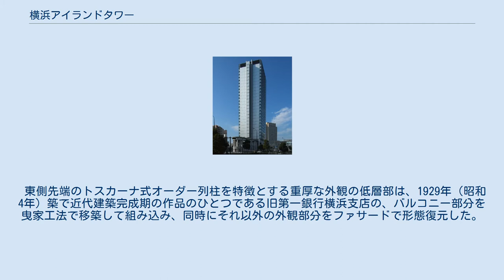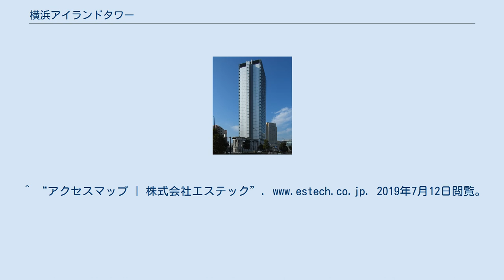横浜アイランドタワー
北仲通南地区 」 横浜アイランドタワー 横浜アイランドタワー（よこはまアイランドタワー）は神奈川県横浜市中区にある都市基盤整備公団（現・都市再生機構）が開発した高さ119mの超高層オフィスビル。
北仲通南地区第一工区の開発計画として2003年（平成15年）に竣工した。
 旧第一銀行横浜支店（1980年以降は横浜銀行本店別館）の一部を保存改修してホールとし、新しい高層のオフィスビルを複合した施設である。
建物は三角形敷地の一角を二等分線上に配置して、関内地区に対してシンメトリーの象徴的なファサードを表し、低層部の両ウィングは保存建物の軒高に合わせて、街並みへの連続とスケールを創出している。
 東側先端のトスカーナ式オーダー列柱を特徴とする重厚な外観の低層部は、1929年（昭和4年）築で近代建築完成期の作品のひとつである旧第一銀行横浜支店の、バルコニー部分を曳家工法で移築して組み込み、同時にそれ以外の外観部分をファサードで形態復元した。
2003年（平成15年）度には横浜市認定歴史的建造物に認定されている。
 内部は2階吹き抜けになっており、創建当初をイメージして装飾されている。
また現在では、ヨコハマ創造都市センター (YCC) の施設として活用されている。
 ^ a b c d e f g h i j k 『新建築』 2004年5月号 p.217 ^ a b 『新建築』2004年5月号 p.121 ^ 山本 恵久「「巻き込んでつくる」横浜の創造拠点、再オープン」『Nippei BP』、2015年7月21日。
2015年12月17日閲覧。
 ^ 横浜市都市整備局企画部都市デザイン室 (2003年11月27日). “歴史的建造物64” (日本語). 2015年12月17日閲覧。
 ^ 独立行政法人都市再生機構. “本社ご案内図” (日本語). 2019年7月12日閲覧。
^ “アクセスマップ | 株式会社エステック”. 2019年7月12日閲覧。
 ^ 独立行政法人　鉄道建設・運輸施設整備支援機構. “本社所在地” (日本語). 2019年7月12日閲覧。